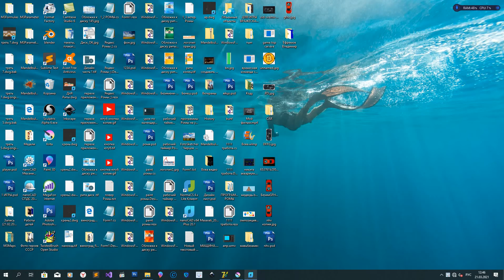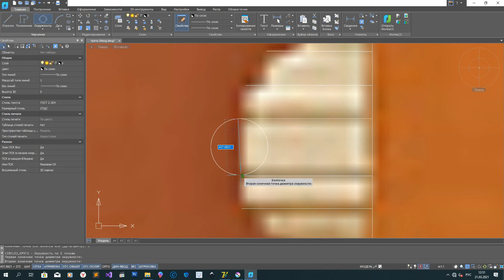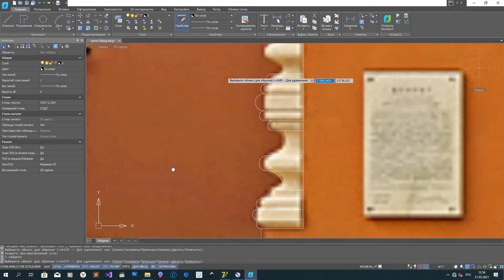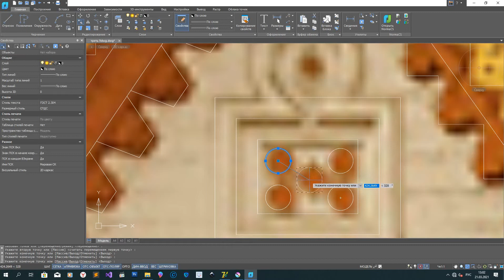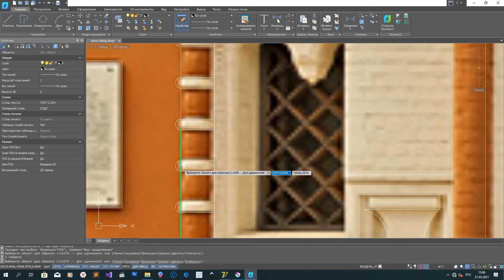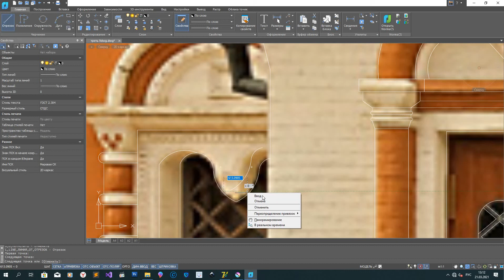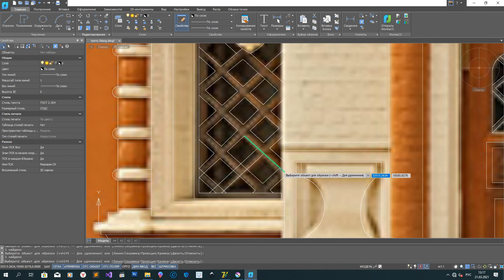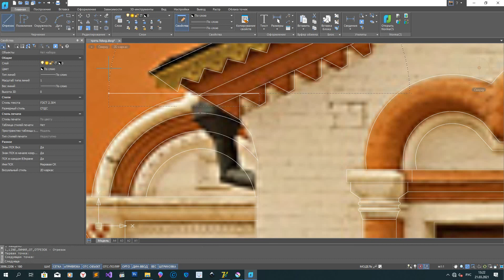Рита - чертёж Третьяковки 1